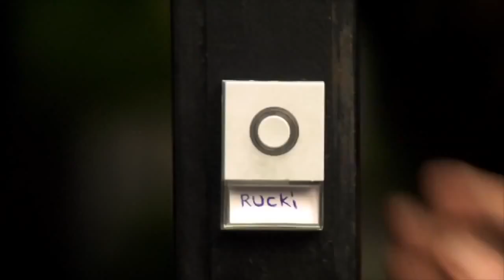Respect the planet!